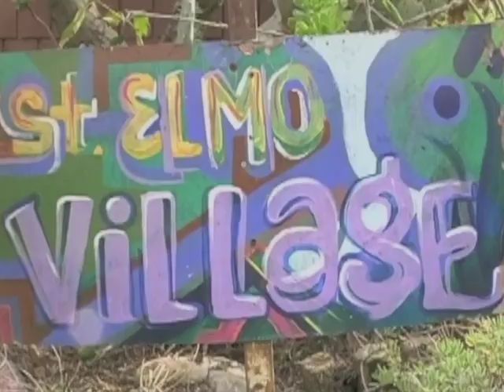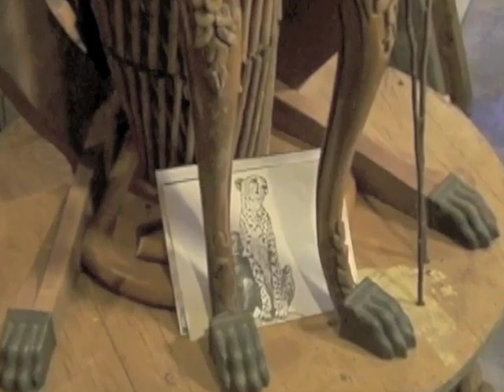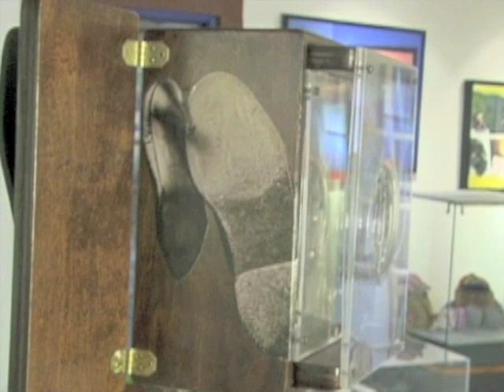Assemblage Artist - Dominique Moody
Up close look at Assemblage artist Dominique Moody. Shot 2009